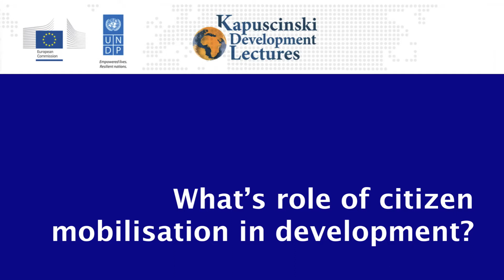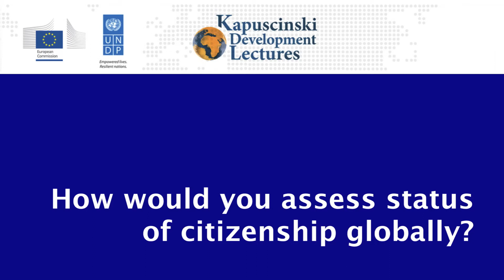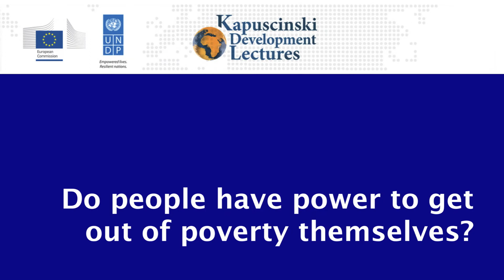Interview: Duncan Green for Kapuscinski Development Lectures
Interview with Duncan Green of Oxfam for Kapuscinski Development Lectures. Interview on role of citizen mobilisation in development.